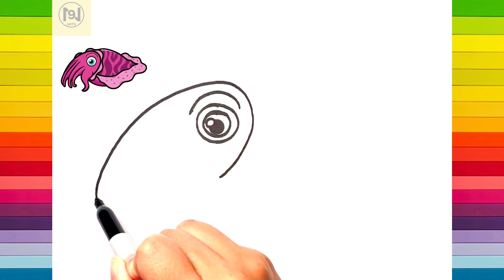Cómo dibujar calamar fácil paso a paso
Cómo dibujar calamar fácil paso a paso | No.9 ARTES

Hola todos! Gracias por mirar el canal No.9 Arts.